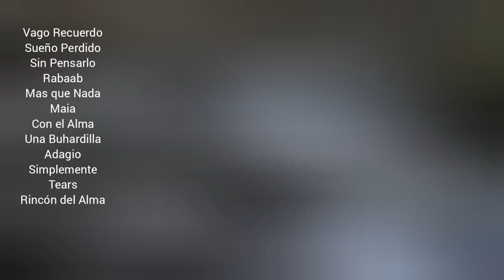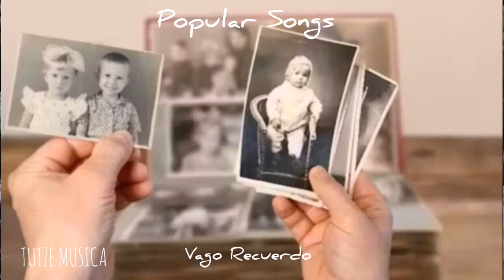VAGO RECUERDO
Productor.
TUTZE MUSICA.